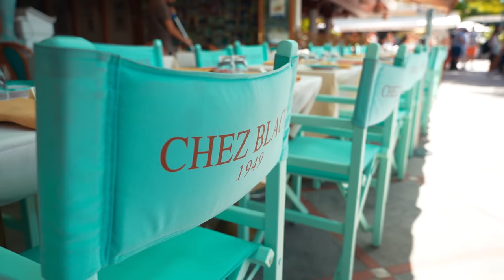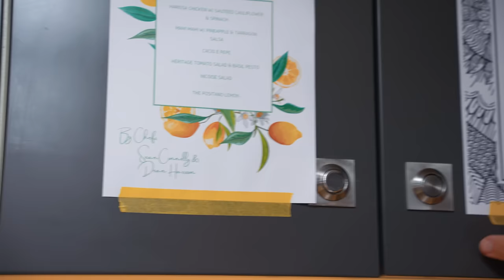BTS Our Italian Superyacht Charter 3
In this video we take you with us on our 3rd charter of the season along the beautiful Italian coast line. We show you some behind the scenes action of what happens around the Yacht and visit some world famous Italian seaside towns.We also show you our end of charter tip talk where the crew find out how much they earn for the week! Sit back and enjoy the video!

00:00 Day 1 Villefranche
03:39 Day 2 Portofino
06:26 Day 3 Porto Ferrario
12:09 Day 4 Santo Stefano
15:14 Day 5 Capri
16:47 Day 6 Positano
19:11 Day 7 Positano
22:37 Day 8 Nerano
30:53 Tip Talk

Filmed by onboard content creator @Blair_vb